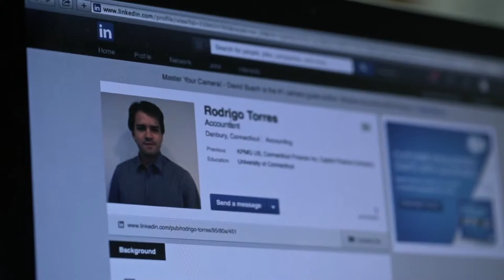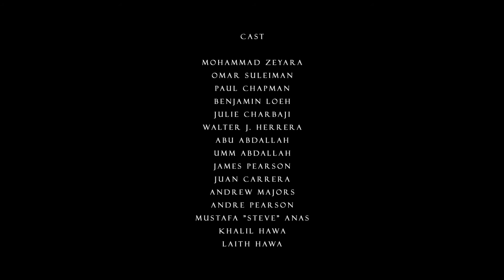Inspiration - Episode 2 (Power Without Piety)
Second Episode Of InspirationSeries IS HERE!

IBN and Easy Production
"Power Without Piety"

Ft. Omar Suleiman and Mohammed Zeyara

WATCH and SHARE widely with all of your Muslim and Non Muslim friends and family